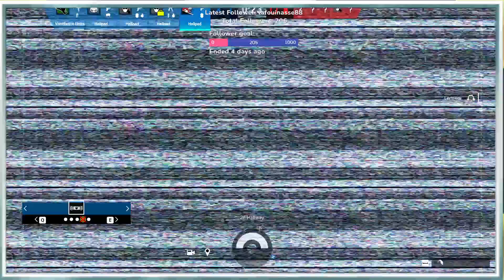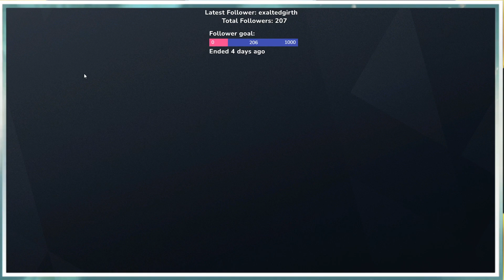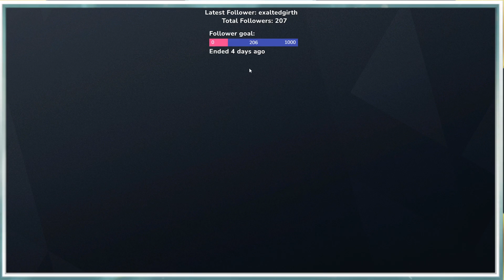(HUGS) warzone wierd guns to 1000 followers